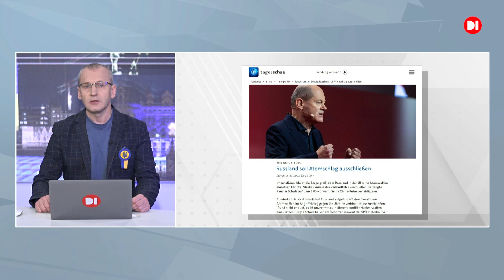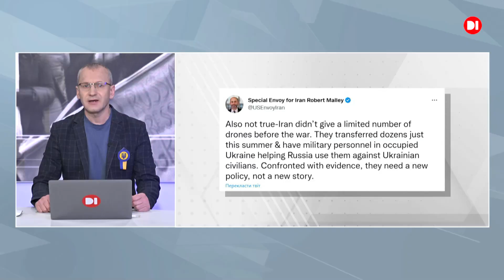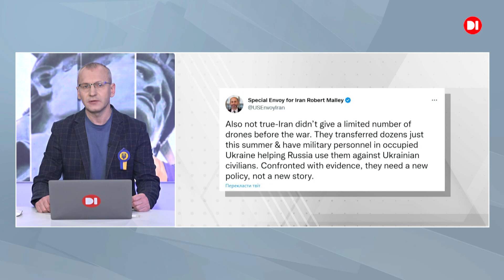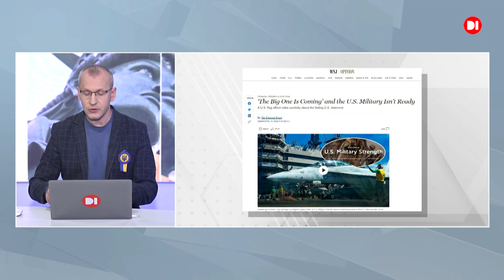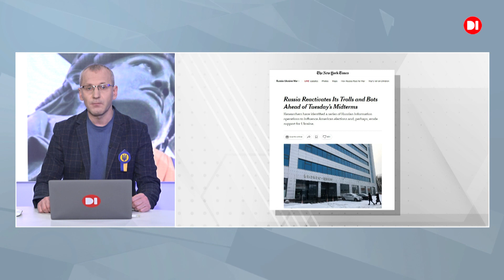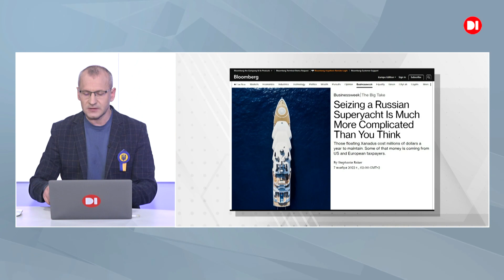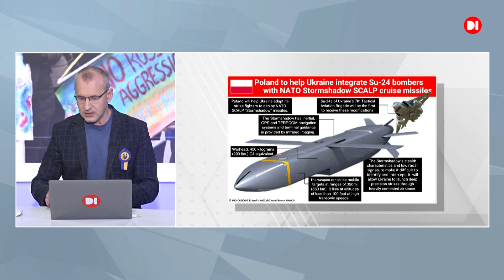Світ з Україною. 7 листопада 2022.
Представники країн Заходу приватно обговорюють умови мирної угоди між Україною та росією.

Адміністрація Байдена приватно просить українське керівництво показати відкритість для переговорів з росією, пише Washington Post.

Голова Стратегічного командування Збройних сил США адмірал Чарльз Річард взагалі прогнозує неминучість великої війни.

Кремль традиційно намагається втрутитись в проміжні вибори в Конгрес США, вважають американські журналісти The New York Times.

Литва не пустила вагони російської залізниці з військовою символікою підрозділів, які воюють в Україні.

Іспанія відправила  в Україну системи ППО HAWK.

А у Варшаві відкрилася виставка робіт українських митців «Україна. Під іншим небом».